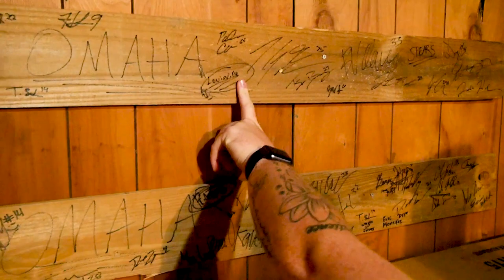SEC Off-Season | Cage Session with Hayden Leatherwood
Watch some original drone footage in the cage and get to know Hayden Leatherwood as he takes some cuts. Hear what he has to say about his past and upcoming seasons in Oxford.

*DRONE ALMOST HIT BY BALL*